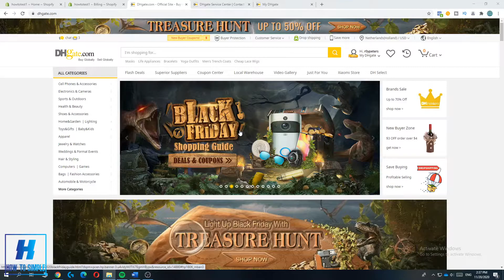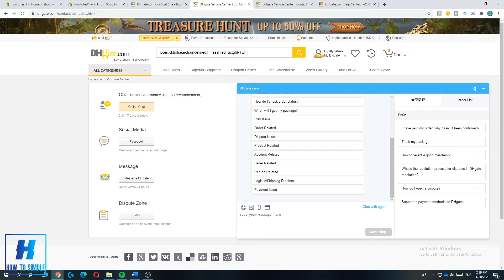How to Contact Customer Support DHGate! (Easy)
In this video I'll show you how to get dhgate customer service chat. The method is very simple and clearly described in the video. Follow all of the steps in the video, and contact dhgate.

That's how you can contact a seller on dhgate!